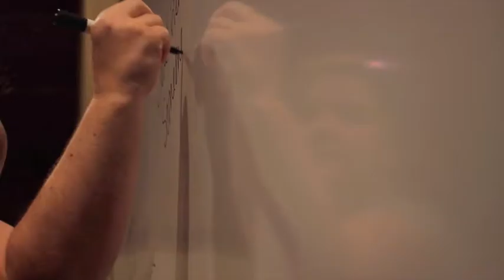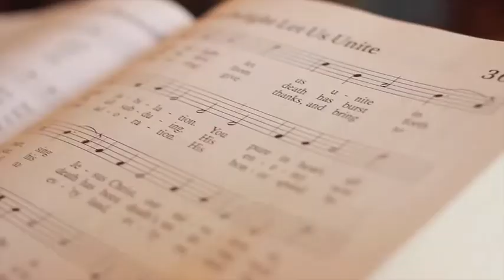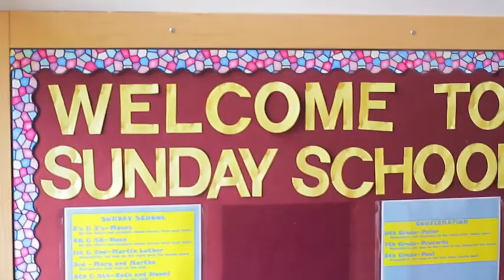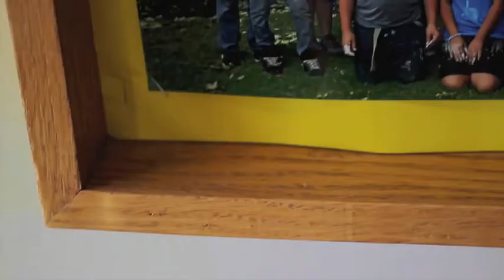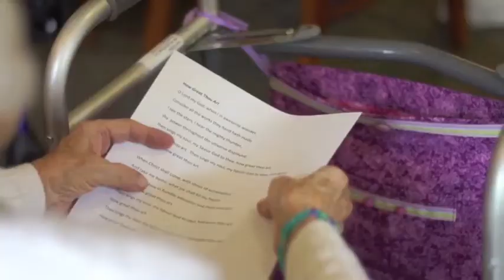St John's Video